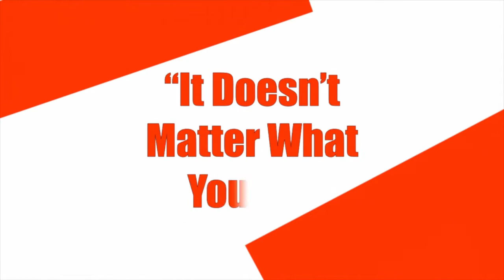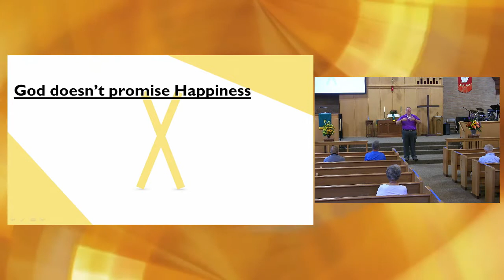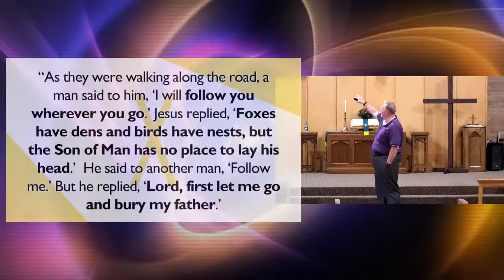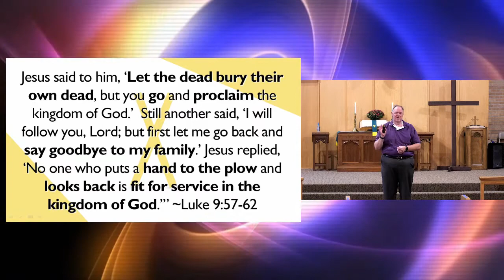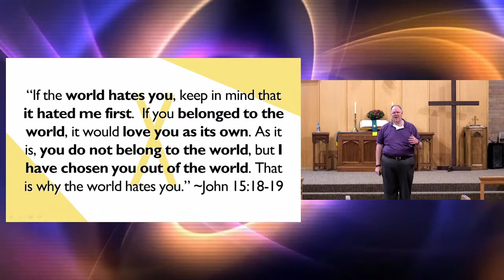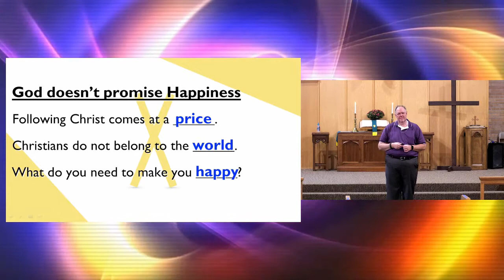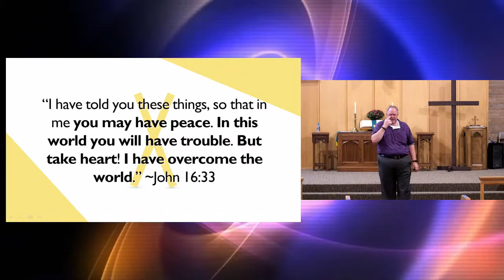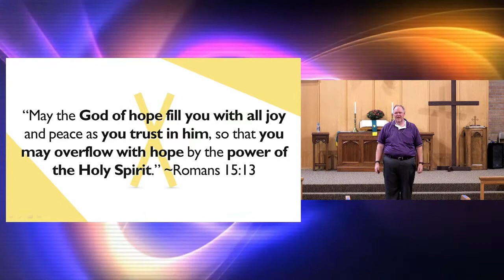Sermon, God Wants You to be Happy